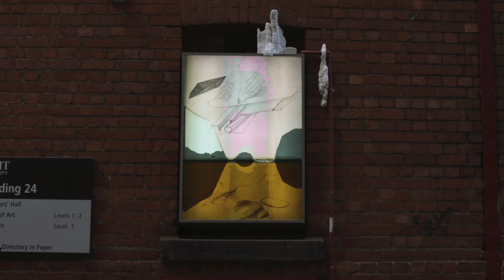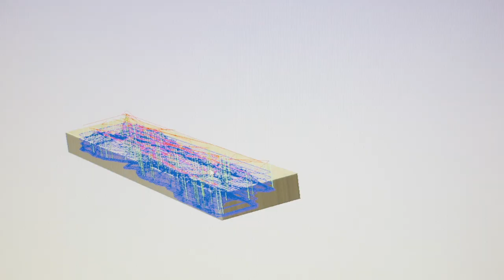Empire of Dirt: Behind the Scenes | RMIT University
Artist James Geurts and RMIT Professor Andy Ball talk about the collision of art and science behind Empire of Dirt, a public installation in RMIT's Rodda Lane.

Funded by Wonderment Walk Victoria and produced in collaboration with RMIT’s Centre for Art Society & Transformation and Carbon Arts, Empire of Dirt has been realised through RMIT’s New Academic Street’s Urban Animators: Living Laboratory program and Lightscape Projects RMIT near the New Academic Street development site.